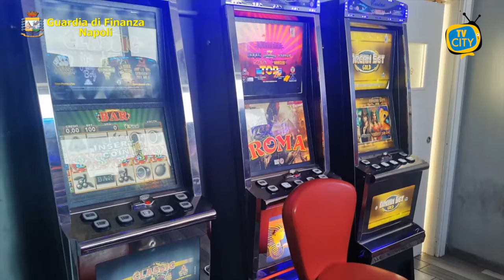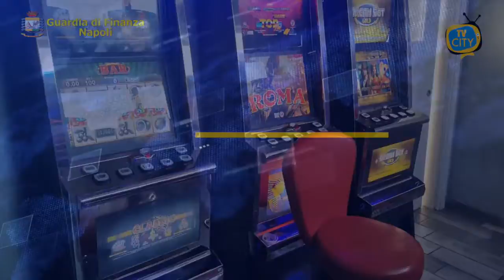Controlli anti Covid-19: 24 sanzioni nel Napoletano - VIDEO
Il Comando Provinciale della Guardia di Finanza di Napoli ha rafforzato anche in questo fine settimana, nel delicato passaggio della Campania da “zona rossa” a “zona arancione”, il dispositivo dei controlli volti a verificare il rispetto delle misure anti contagio.
In totale, tra venerdì e domenica scorsi, sono state controllate tra il capoluogo e la provincia 709 persone e 133 attività commerciali, 24 le sanzioni complessive, comprese quelle situazioni illecite tipicamente d’interesse delle Fiamme Gialle, tra spaccio e uso personale di sostanze stupefacenti, contrabbando di sigarette, gioco d’azzardo.
Più in dettaglio, i “Baschi Verdi” del Gruppo Pronto Impiego di Napoli, nel centro storico, quartiere San Lorenzo, hanno sanzionato e segnalato all’Autorità di Pubblica Sicurezza per uso personale di sostanze stupefacenti 3 giovani, due italiani e uno francese, trovati in possesso di 4 grammi di marijuana e 1,6 grammi di hashish.
Il 2° Nucleo Operativo Metropolitano, nel Rione San Tommaso, ha sequestrato all'interno di una sala giochi abusiva tre video Slot e 120 euro proventi illeciti delle giocate. Denunciato e sanzionato il titolare per omessa tenuta della tabella dei giochi proibiti e anche per violazione alla normativa anti Covid-19.
In provincia, la Compagnia di Ottaviano ha individuato un’associazione sportiva dilettantistica aperta al pubblico nonostante i divieti; sorpresi all’interno due soggetti, uno di essi recidivo, che giocavano a biliardo, che hanno tentato di giustificarsi fingendo di allenarsi in previsione della partecipazione ad un appuntamento di carattere nazionale. Sequestrate anche tre slot machines accese e in funzione, ma non collegate telematicamente alla rete dell’Amministrazione Autonoma dei Monopoli di Stato. Disposta la chiusura dell’Associazione per 5 giorni.
Il Gruppo di Frattamaggiore, nel corso di distinti interventi, ha denunciato all’Autorità Giudiziaria un 25enne sequestrando a Casoria, durante un controllo su strada, 60 kg. di sigarette di contrabbando nascoste all'interno del portabagagli. Sanzionato assieme alla sorella che lo accompagnava in auto anche per aver compiuto uno spostamento non giustificato.